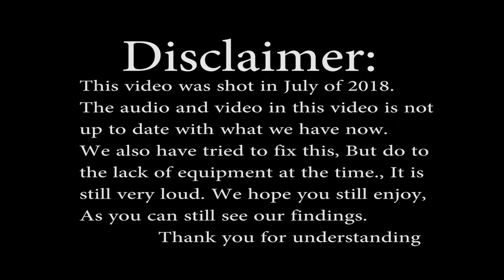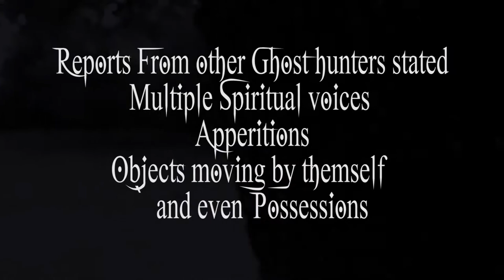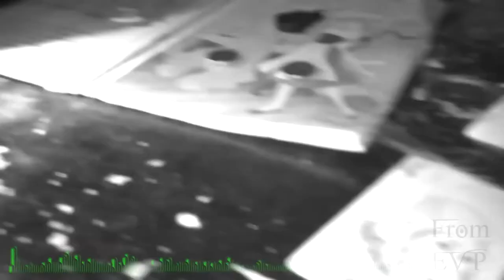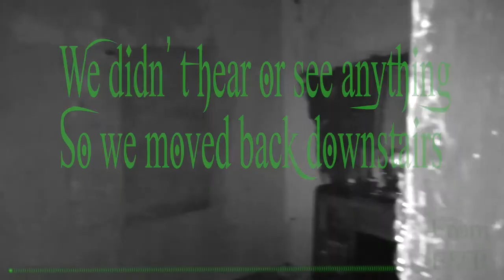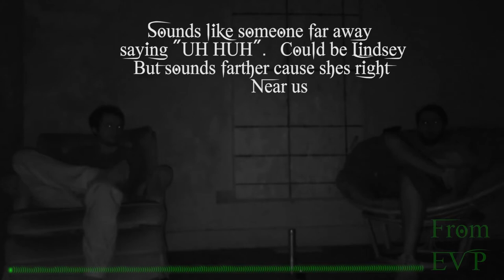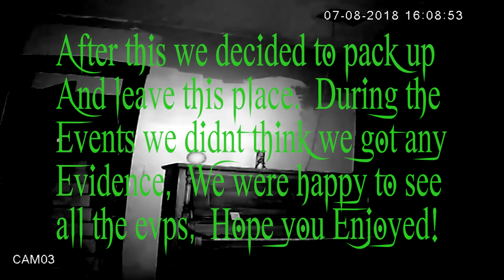Revenant Acres Full Ghost Hunt! | SO MANY VOICES! | Featuring Ghost Ruckus